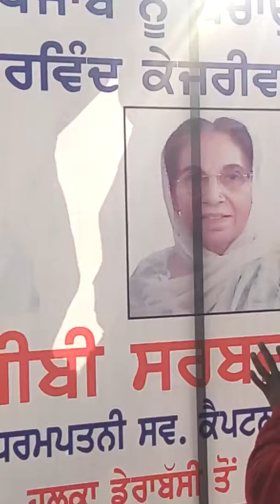anmol vicky live show(1)